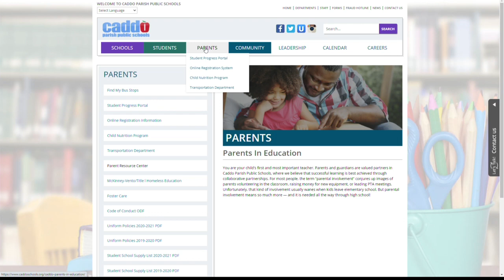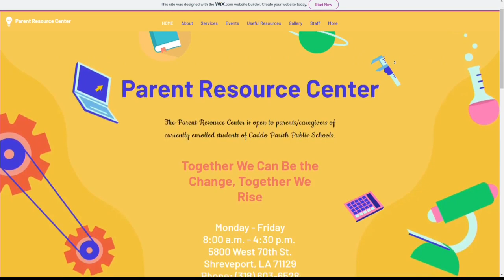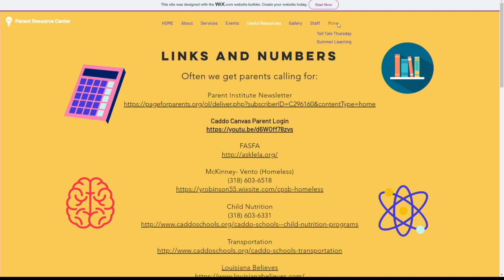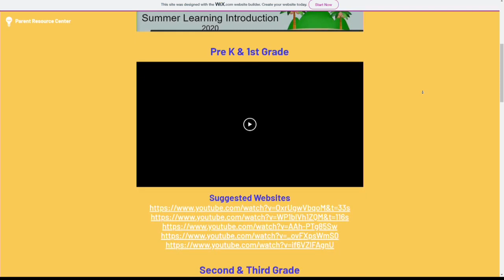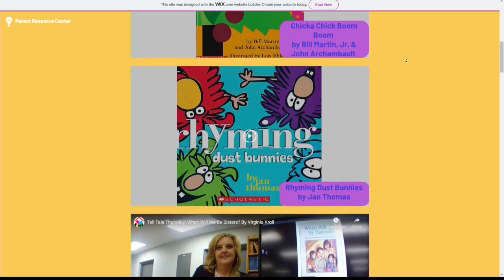Parent Resource Center | Caddo Parish Public Schools